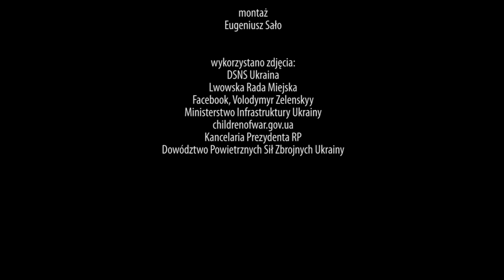Wojna na Ukrainie. Raport z obrony kraju - 20.06.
Rosjanie nasilili ataki w Donbasie. Chcą zdobyć cały obwód doniecki. Linia frontu przebiega obecnie kilkanaście kilometrów na zachód od zdobytej w lutym Awdijiwki. O szansach na pokój na Ukrainie przedstawiciele ponad 90 państw świata rozmawiali podczas konferencji w Szwajcarii.

reporter i montaż - Eugeniusz Sało

2024 Kurier Galicyjski TV

wykorzystano zdjęcia:
DSNS Ukraina
Lwowska Rada Miejska
Facebook, Volodymyr Zelenskyy
Ministerstwo Infrastruktury Ukrainy
childrenofwar.gov.ua
Kancelaria Prezydenta RP
Dowództwo Powietrznych Sił Zbrojnych Ukrainy